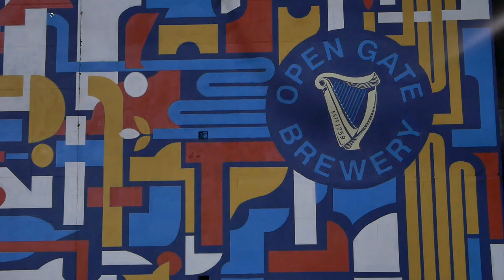Paint by the Pints | SejeanStudios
Paint by the Pints event in the Guinness Open Brewery

SIDE PROJECTS!

TAGS -

media,paintbythepints,paint,pints,guinness,openbrewery,drink,charityevent

Jayme Antonio Sejean | Sejean Studios 2019